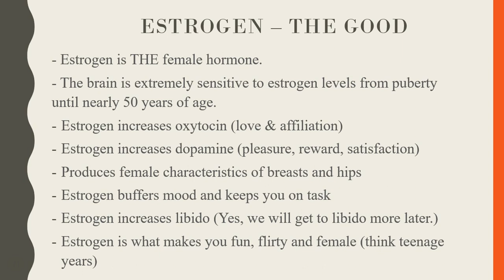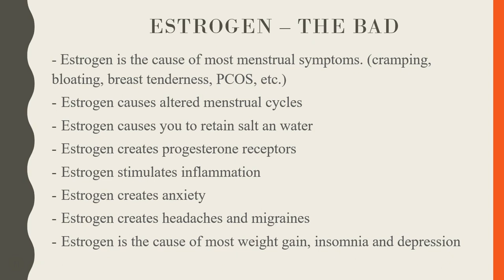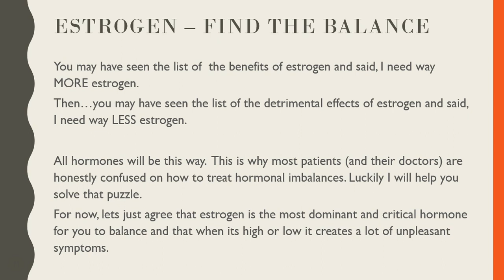Estrogen Basics 101 - Estrogen Dominance Effects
Learn the basics of the positive and negative effects of estrogen on the body. Estrogen dominance is one of the key factors that worsens many symptoms in women.

As a functional medicine doctor that helps women balance hormones naturally it is important to address hormonal imbalance and improve estrogen levels.

Read more on Estrogen Dominance and estrogen related hormonal imbalance here..

How to Fix Your Progesterone to Estrogen Ratio For The Last Time